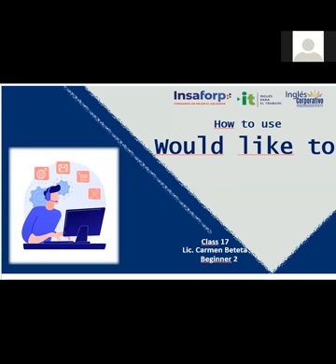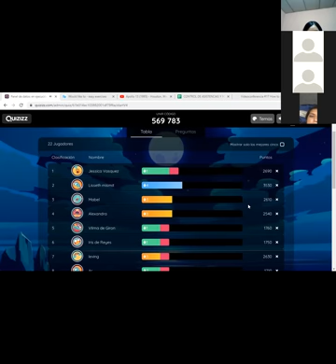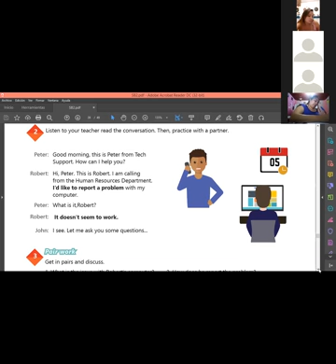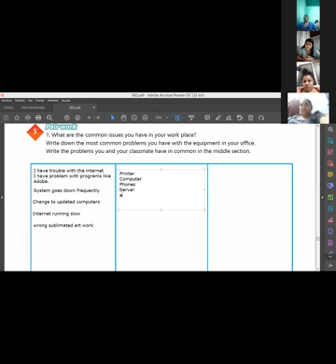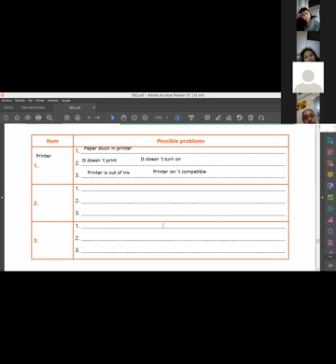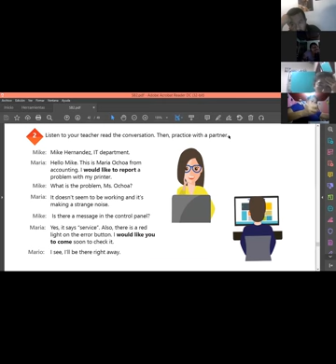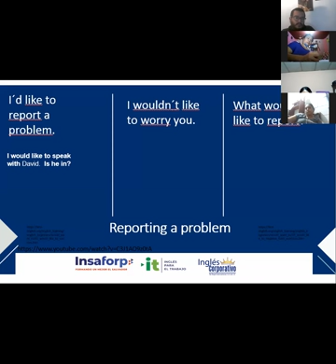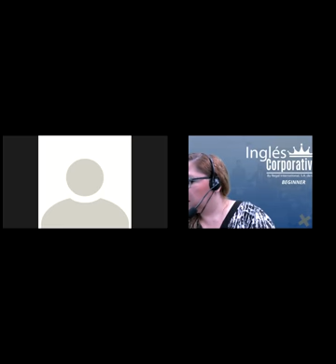Ingles Corporativo-Videoconference #17 How to use Would like to